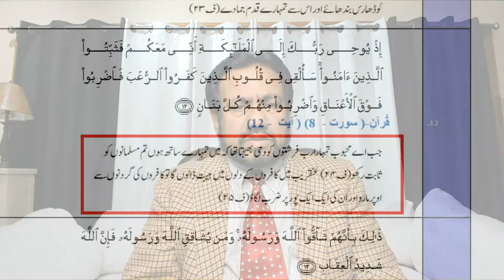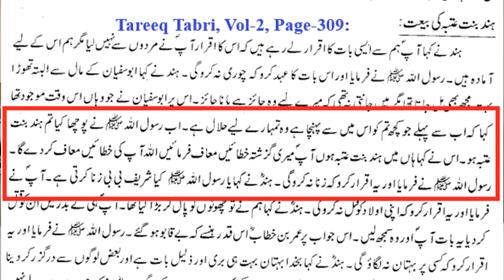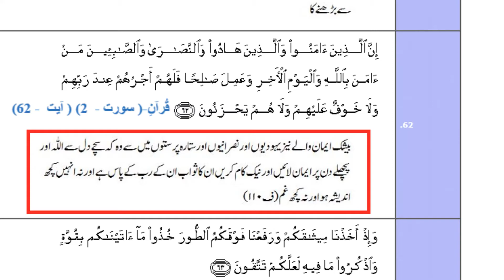HARRIS SULTAN AND ABDULLAH GONDAL - EXPOSED - PART-4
This video is in response to the video created by Atheist in which they have criticized few verses of Quran, it answers their criticism. In one of the verse Allah Tala says to angels to strike them over their (non-believers) necks and smite over all their fingers and in another verse, he explains the hardship the non-believers are going to face in hell and the luxury the believers are going to avail in heaven. In the light of Quran these verses/Ayat’s have been analyzed and explained in detail in Urdu Language.